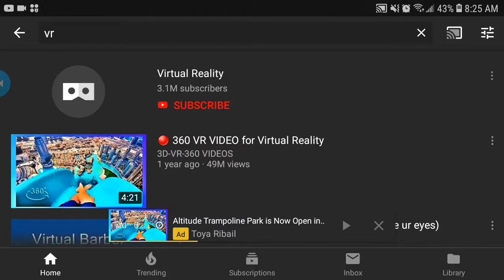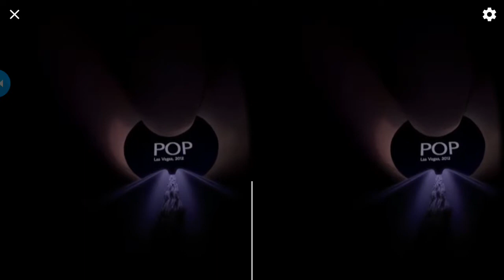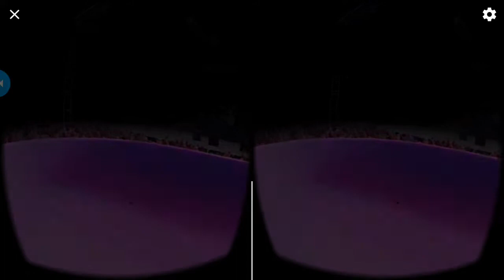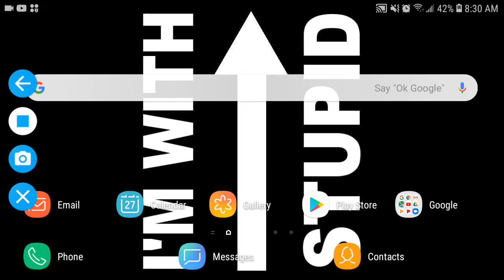VR water slide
Sorry for no audio I was wearing my headphones